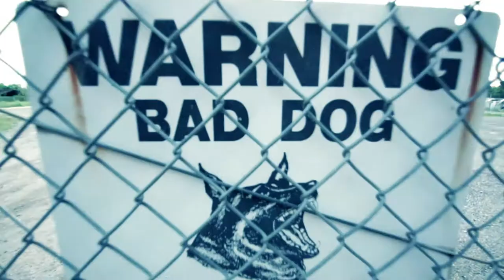GOING WITH THE FLOW (TRAILER) ***WATCH IN HD***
Going With The Flow Web Series EPISODE 1 Coming SOON!
Directed by Kia Flow and Sozo Jaxon
ShotByZOCODE FILMZ